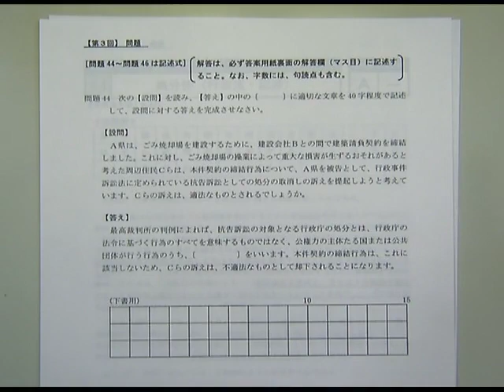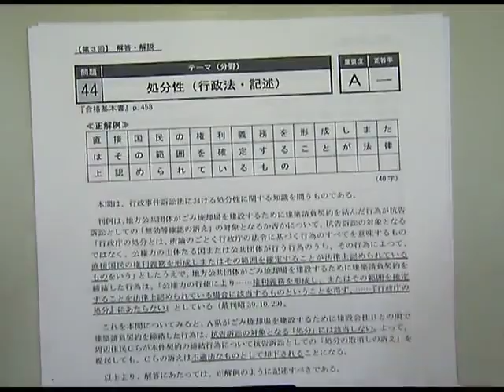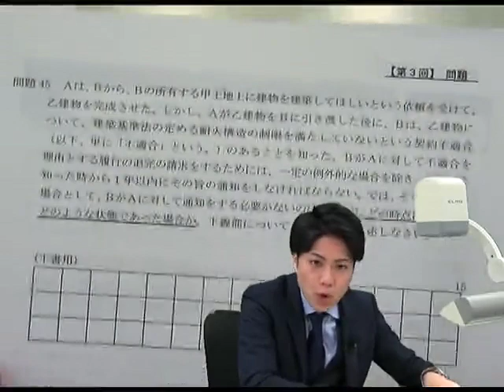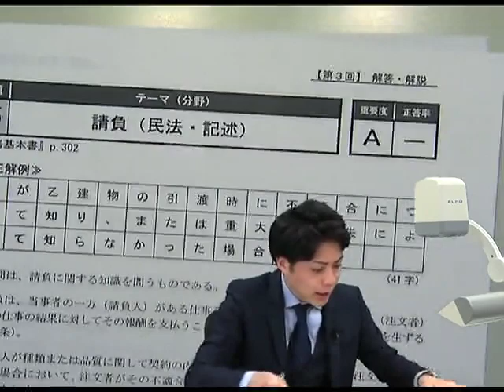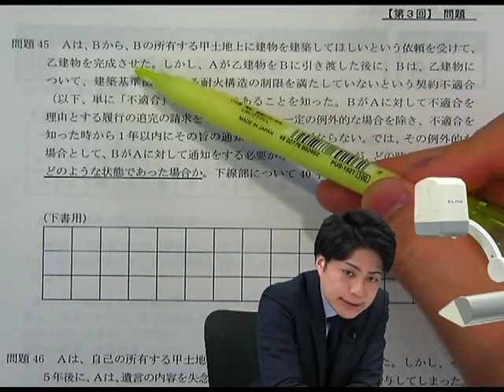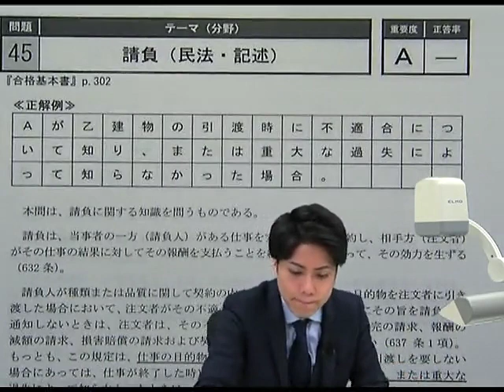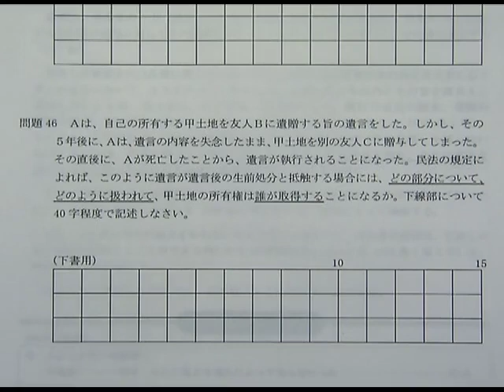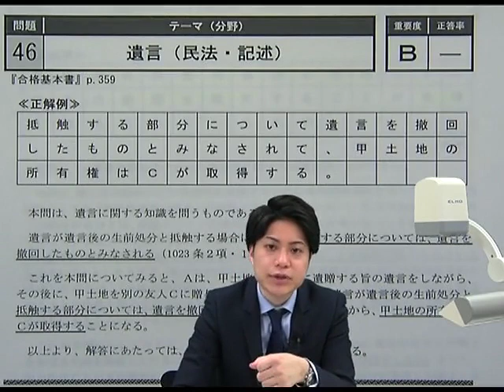【LEC】2021年版 出る順行政書士 当たる！直前予想模試 ～第3回～ 記述式問題 解説講義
LECが出版する書籍「2021年版 出る順行政書士 当たる！直前予想模試」の購入者特典の解説動画です。
記述式問題（1回あたり3問）の解説を、書籍に収録されている全4回分（模試3回＋2020年本試験問題）一挙大公開！
模試の演習後にしっかり確認して、本試験に臨みましょう！

書籍、講座等に関する情報はこちら

■書籍『2021年版　出る順行政書士　当たる！直前予想模試』
全国書店およびLECオンラインショップにて好評発売中

・Webで見る！講座説明会

■LEC行政書士の講座＆イベントのご案内